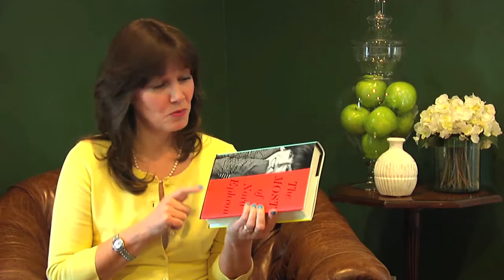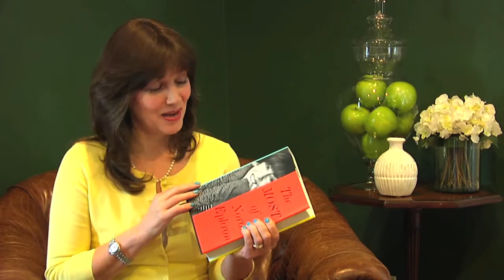BGBUZZ: 'The Most of Nora Ephron', Writing That Enriches Life.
One of the most beloved writers, this is Nora Ephron at her finest; a collection of essays that will make you think, cry, and laugh.